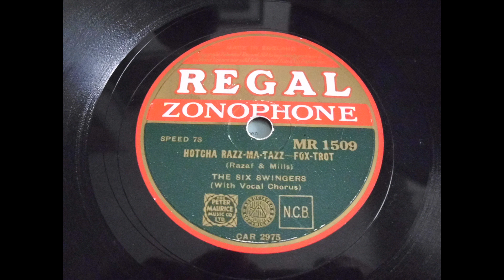The Six Swingers: Hotcha razz-ma-tazz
The Six Swingers
Hotcha razz-ma-tazz (Foxtrot)
aufgenommen in London 1934
Regal-Zonophone (GB) MR 1509